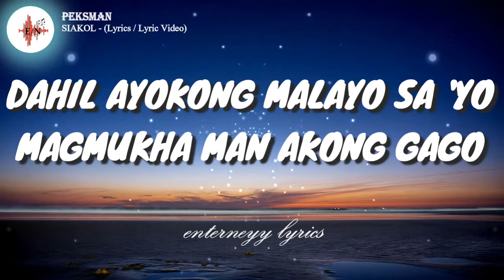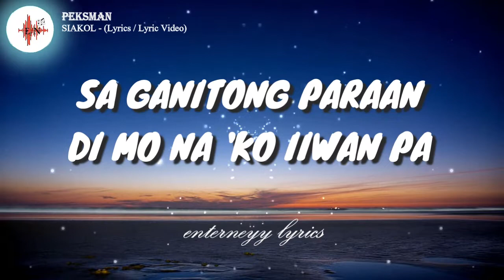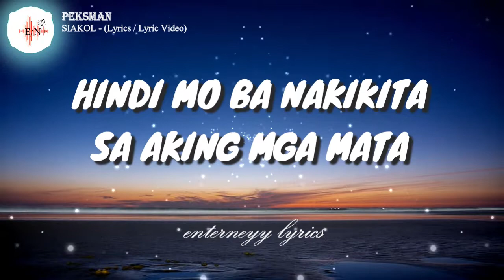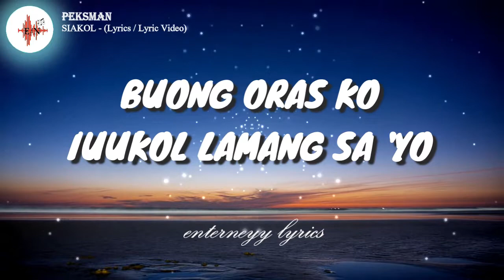PEKSMAN - SIAKOL (lyrics / lyric video)